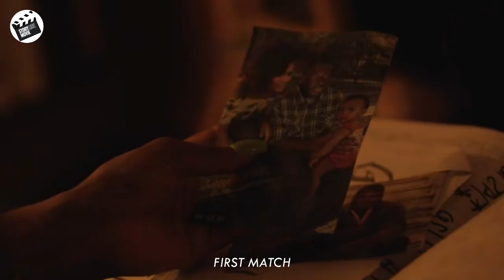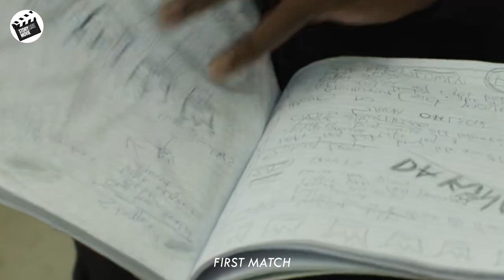This girl is willing to participate in illegal boxing matches to get her father's attention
this is the short full recaps 1 m4tch